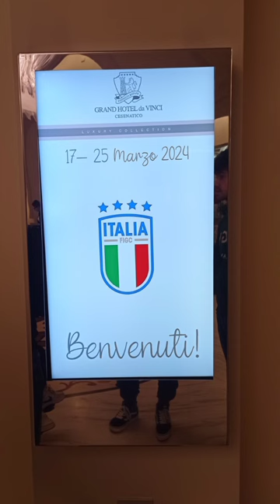ITALIA UNDER 21!!!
Serata spettacolare al Grand Hotel Da Vinci di Cesenatico!!!
Ospite la Nazionale Under 21 che domani sera giocherà allo Stadio di Cesena contro la Lettonia per la qualificazione all'Europeo.
Sono stato dento all'Hotel ed ho incontrato alcuni giocatori e il Mister Nunziata.
Con Lorenzo Colombo abbiamo parlato di Lecce e di Milan, ha detto che a Lecce si è trovato benissimo!
Simpatici e gentili anche gli altri Gaetano Oristano del Cagliari, Riccardo Calafiori del Bologna e Cristian Volpato del Sassuolo!!!
Grazie a tutti per la bella serata!!!